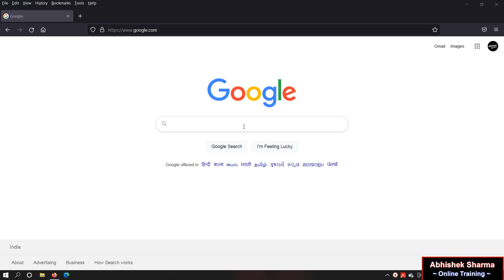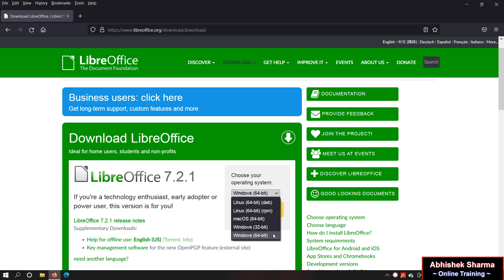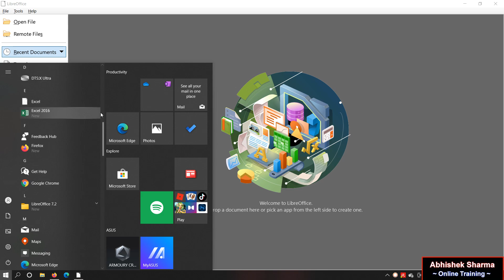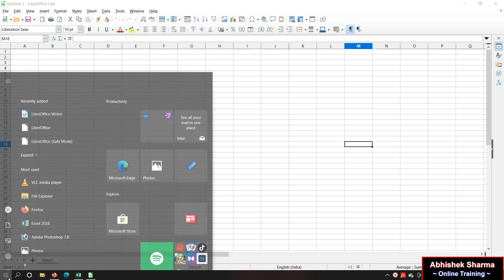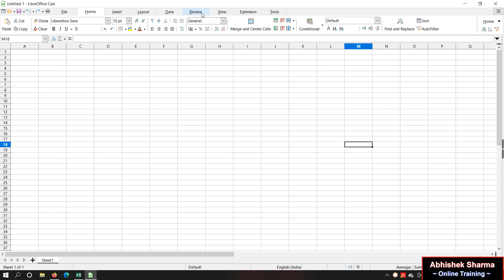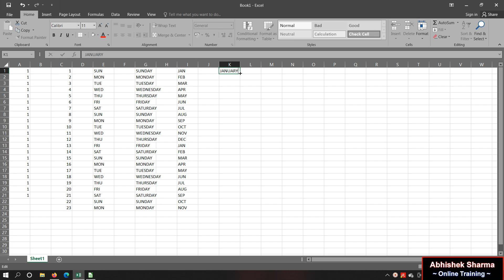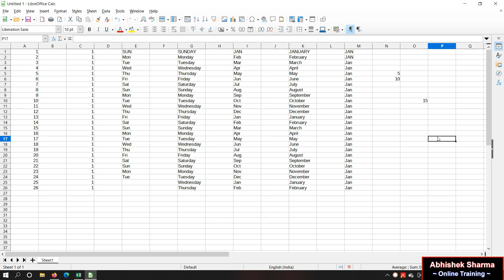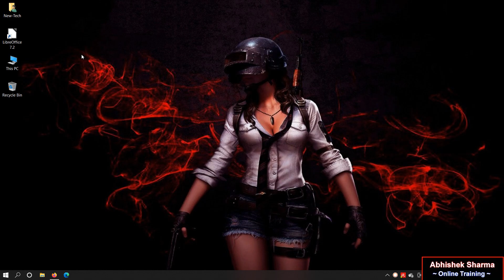Lesson 01 | Libre Office Tutorial In Hindi | Open, Use, Interface, Difference Between Ms Office